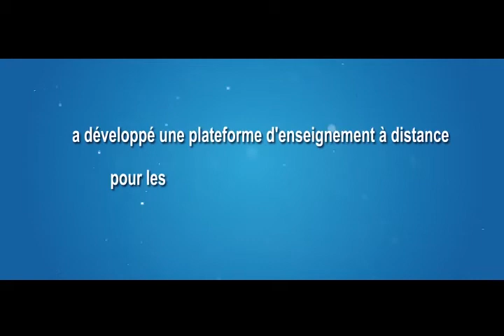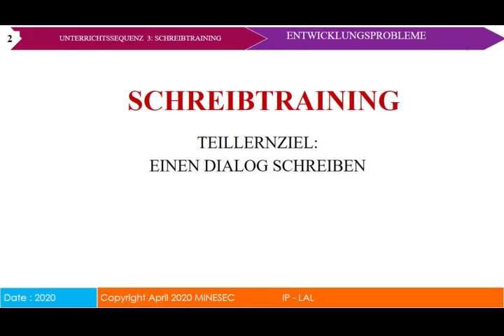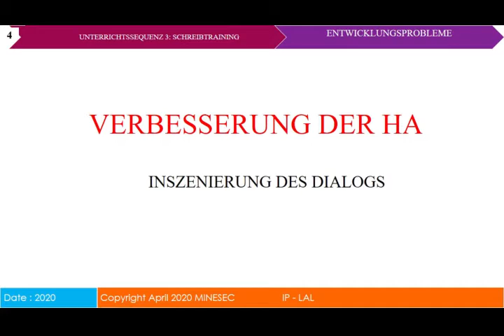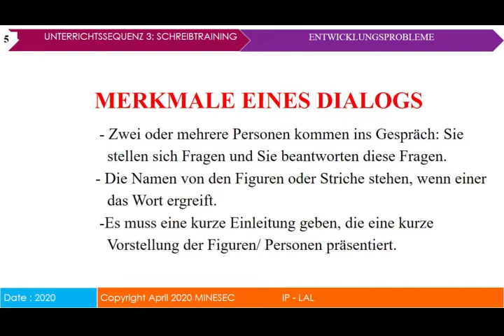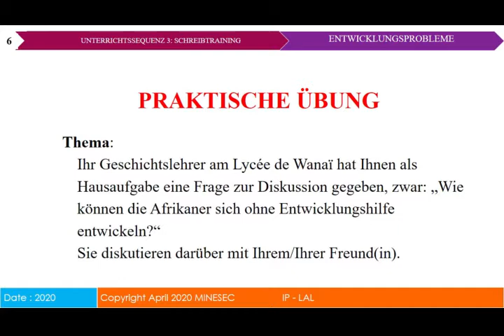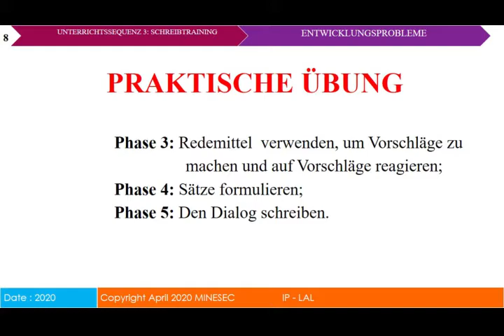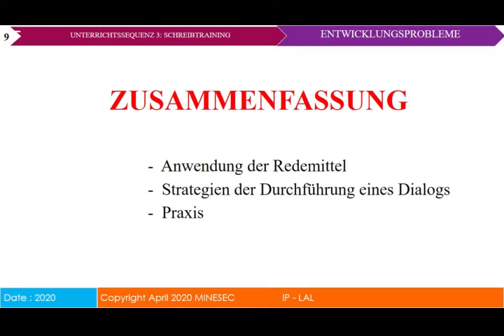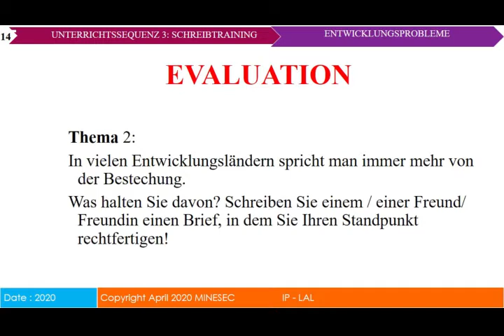Terminale_ALLEMAND _TEILLERNZIEL Einen dialog schreiben